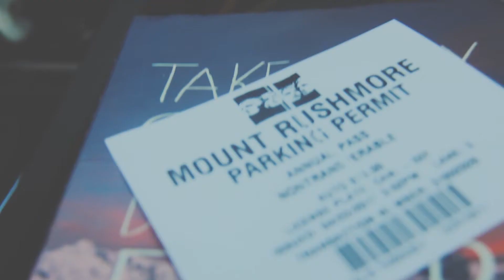on the road: the badlands & prairie dogs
One of the best days of my entire life. Spent earth day feeding peanuts to prairie dogs at an abandoned ranch as the sun set and then headed on down the road to the breathtaking and magical badlands of South Dakota. Life is good.